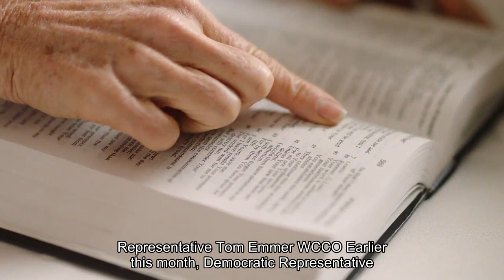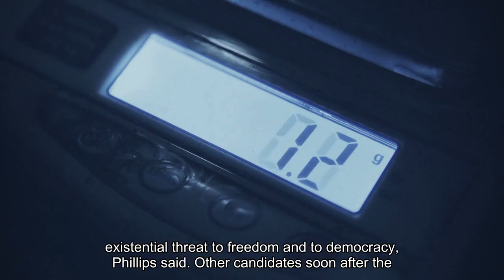Minnesota Rep. Tom Emmer making calls in pursuit of nomination for House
October 20, 2023 / 2:16 PM/ CBS MinnesotaRep. Tom Emmer vying for House Speaker role, sources confirmRep. Tom Emmer vying for House Speaker role, sources confirm00:14WASHINGTON, D. C. — Rep. Tom Emmer is making calls in pursuit of a nomination to become the next U. S. House speaker following the unprecedented removal of Rep. Kevin McCarthy earlier this month, a source close to Emmer has confirmed. The leadership vacuum in the House has left Congress unable to conduct business, and bids from Republican Reps. Steve Scalise and Jim Jordan were both shot down by different factions of the House Republican caucus. Emmer had earlier said he would not seek the speakership, instead saying he would go for a position as the House Majority Leader. Currently, he's in the number three spot in House leadership as majority whip. RELATED: GOP drops Jim Jordan as nominee after 3rd lossFinstad announced support FridayLate Friday, Minnesota Congressman Brad Finstad announced that he would support Emmer for Speaker of the House:"I have known Congressman Emmer for more than twenty years, since our time serving in the Minnesota Legislature," Finstad said. "From the day that I arrived in Congress, it has been a privilege to work alongside Tom and I have come to truly appreciate him as a mentor and as a friend.""In January, our Conference elected Congressman Emmer to be our Majority Whip – a position in which Tom has shown profound leadership. Whether it's across Minnesota or across the country, Congressman Emmer has the trust and respect necessary to lead the People's House. I am happy to support him for Speaker."The American people deserve a functioning Congress. It is my hope that my House colleagues can come together to get this election done, get the House back in order, and get back to working for the American people."In the interim period since McCarthy's ouster, Republican Rep. Patrick McHenry has been serving as speaker pro tempore. Rep. Ken Buck, of Colorado, voted for Emmer multiple times during the most recent votes for speaker, during which Jordan failed to secure enough votes to secure the role. Rep. Tom EmmerWCCOEarlier this month, Democratic Rep. Dean Phillips said he did not regret his vote to remove McCarthy, and suggested his colleague Emmer as a replacement. RELATED: Rep. Dean Phillips steps down from leadership role over stance on Biden's 2024 candidacy"Congress cannot do a single thing until my GOP friends choose a new Speaker of the House. And it is their choice. They're in the majority. It is their task, it's their job. We cannot do anything. What should we do? We have to support Israel. We have to support Ukraine. It's not just about nations and other countries around the world. This is about an existential threat to freedom and to democracy," Phillips said. Other candidatesSoon after the GOP conference dropped Jordan as its speaker nominee, some Republicans began thinking about whether they should take a shot at the speakership. Rep.